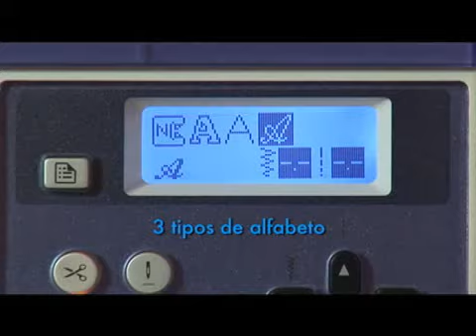SM SHOP - NX450